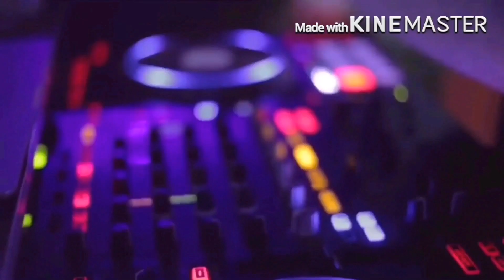Cute sexy girl smoking shisha | part 2 - ( 18 + )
girl smoking